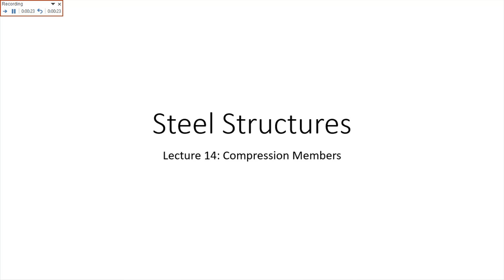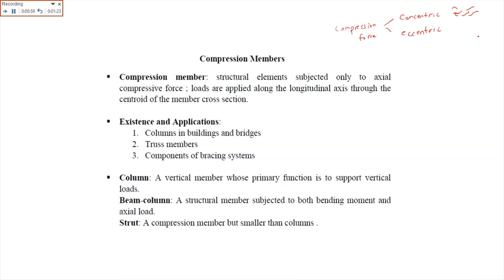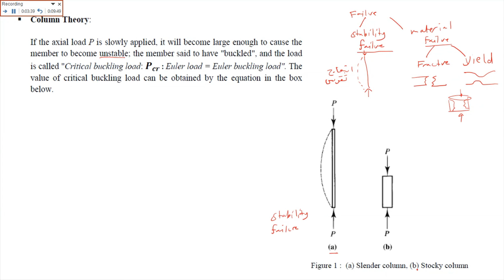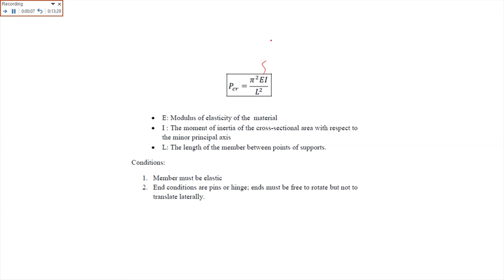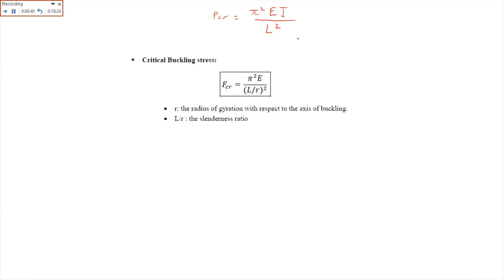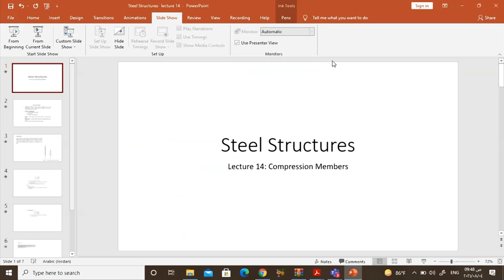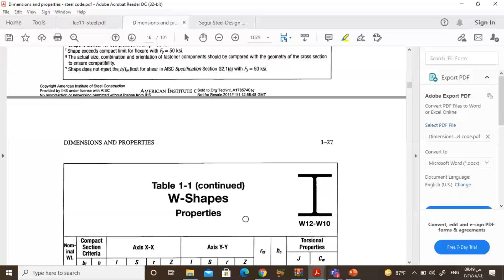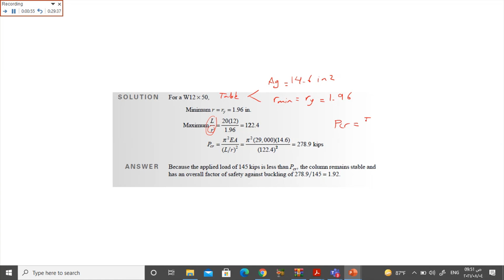Lecture 14-A: Compression Members العناصر الخاضعة لقوى الضغط ( الأعمدة) في المنشآت الفولاذية